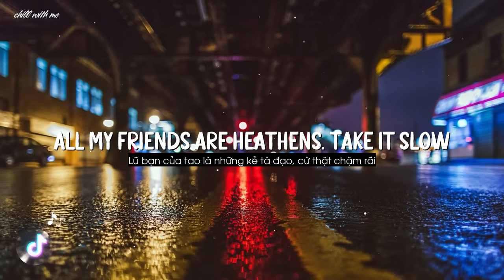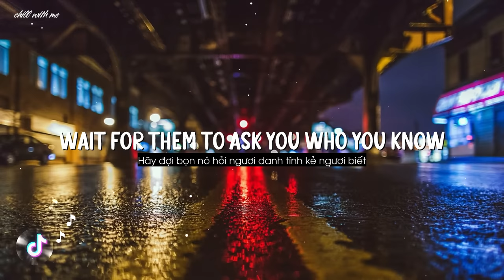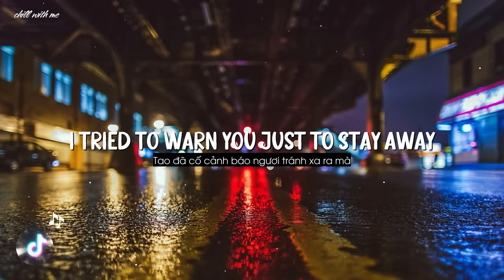Heathens - Twenty One Pilots [Lyrics/Vietsub]